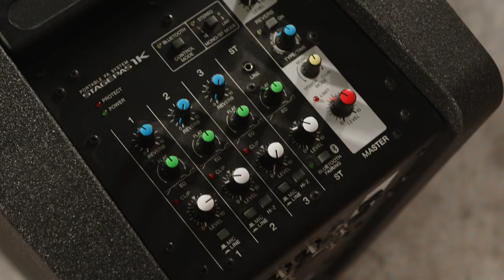Review & Demo: Yamaha STAGEPAS 1K Portable Column PA System with Bluetooth on Tech Talk Ep. 66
We are reviewing the Yamaha STAGEPAS 1K more in-depth today on Pro Acoustics Tech Talk. Through Nathan’s overview and demonstration of the STAGEPAS 1K, you will see and hear about all of the Yamaha STAGEPAS 1K’s features which will help you know if this Yamaha portable pa system will meet your audio needs.

With the Yamaha STAGEPAS 1K, you are able to easily turn any location into your stage. It’s an all-in-one portable PA system that delivers professional-level audio performance.

Setting up the STAGEPAS 1K is simple. All you need to do is place the 2 spacers and speaker unit into the subwoofer. Everything you need is in the package, and the unit doesn’t require cables, a speaker stand, or additional gear.

Driven by a 1000W Class-D amplifier, the STAGEPAS 1K gives you a 170° horizontal and 30° vertical coverage area for consistent sound from the front to the rear of your audience.

The included 5-channel digital mixer features three channels of mono microphone/line inputs and stereo inputs so you can directly plug in acoustic-electric guitars and other instruments.

The STAGEPAS 1K is Bluetooth enabled so you can easily wirelessly connect with a smartphone or tablet to play music. You can also select a song from the STAGEPAS Editor.

STAGEPAS Editor is the remote control app that works with the STAGEPAS 1K to give users the capability to adjust volume and EQ at a distance via Bluetooth during rehearsal or performances.

There is also a dolly that you can purchase separately for even more convenient transportation.

If you have any more questions about the Yamaha STAGEPAS 1K system, let us know by commenting below, emailing , or calling .

If you like this video, give us a thumbs up and subscribe to our channel to be the first to know when we post new content about audio products and design.

In this video:

Yamaha STAGEPAS 1K 1000W Slim Line Array Portable PA System with 5-Channel Digital Mixer and Bluetooth

Yamaha DL-SP1K Dolly for STAGEPAS 1K Portable PA System